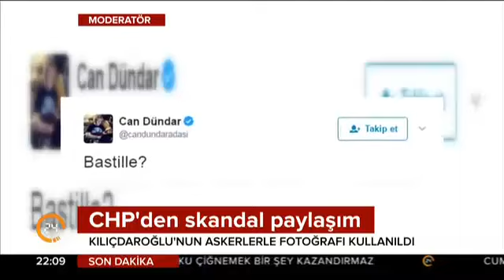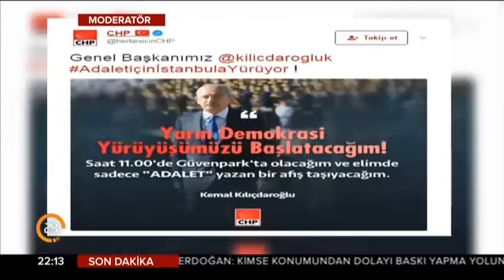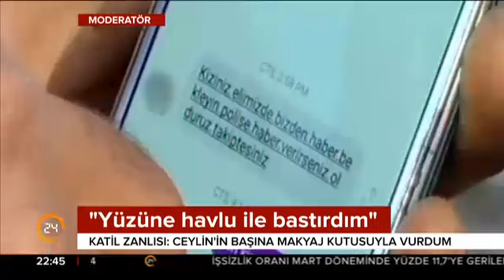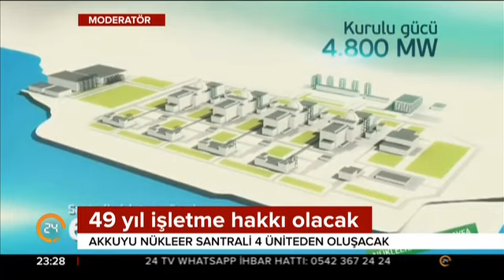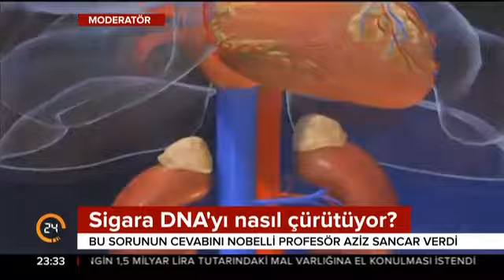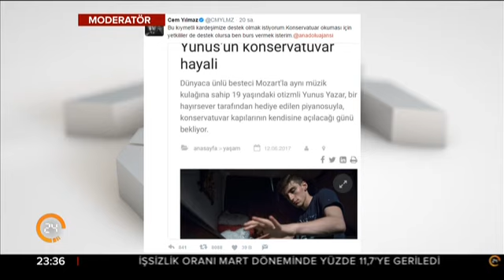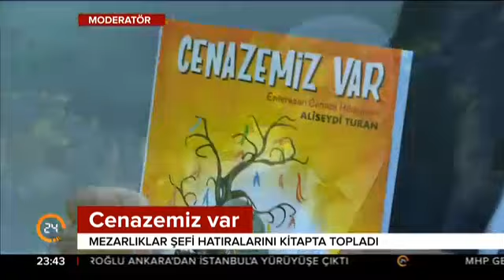Ardan Zentürk ile Moderatör Gece (15.06.2017)